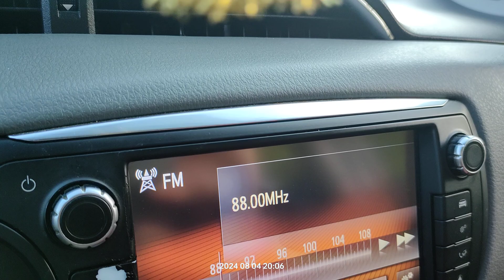FM DX reception via tropo of radio Maria from mellili in Arta Greece 04/08/2024